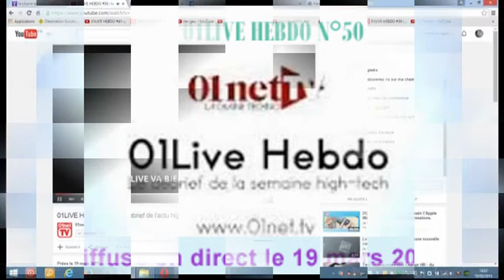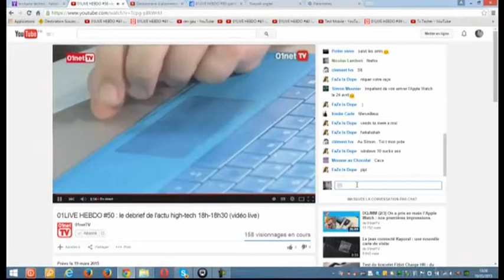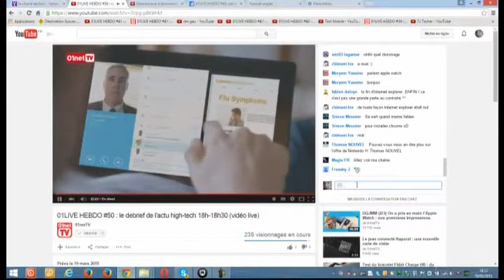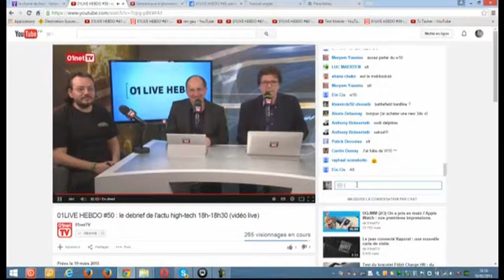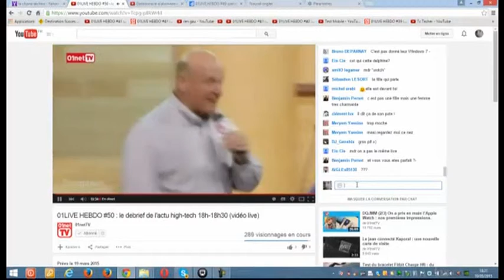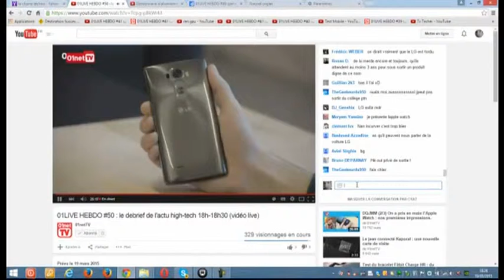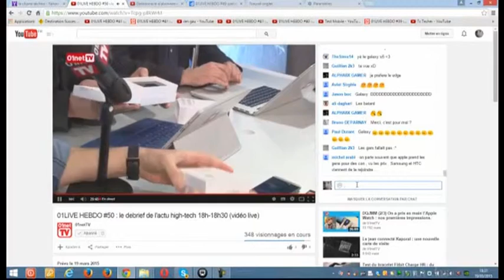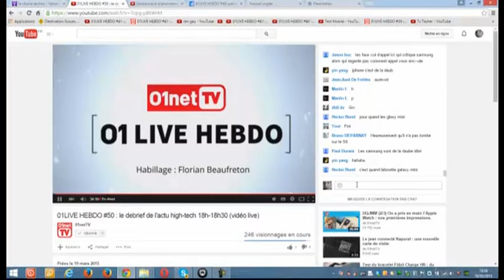01LIVE HEBDO N°50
Au sommaire de l'édition du jeudi 19 mars 2015 :
L'actu
- Quoi de neuf dans la nouvelle preview de Windows 10 ?
- Pourquoi Internet Explorer sera bientôt abandonné

"Zoom Actu"
- Les nouveaux projets humanitaires de Bill Gates

Côté Labo
- Quels nouveaux smartphones pour le printemps ?

Avec : François Sorel et Jérôme Colombain, Delphine Sabattier, Christofer Ciminelli...